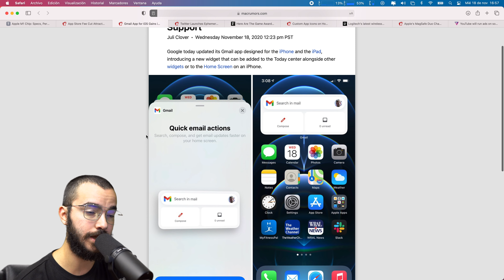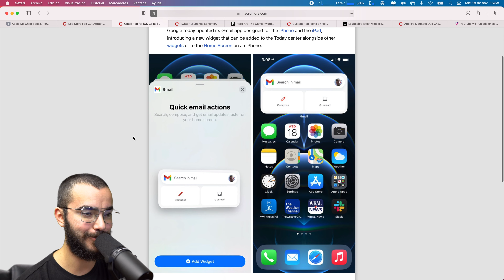Gmail Lanza su Widget para iOS 14!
TNT16

Sígueme!